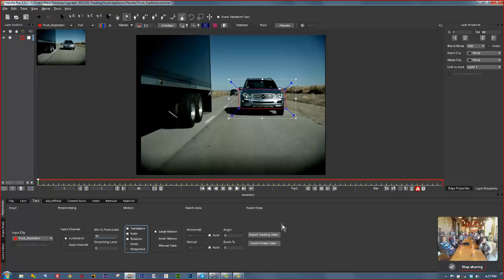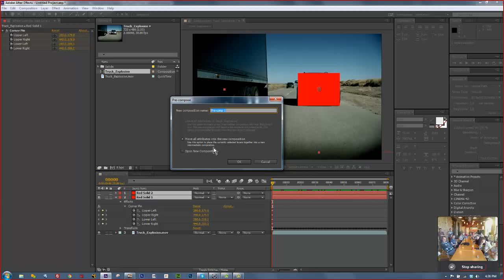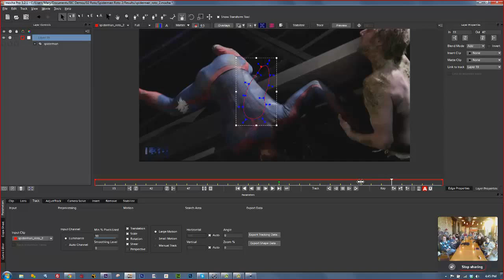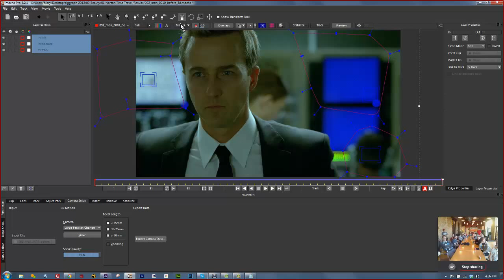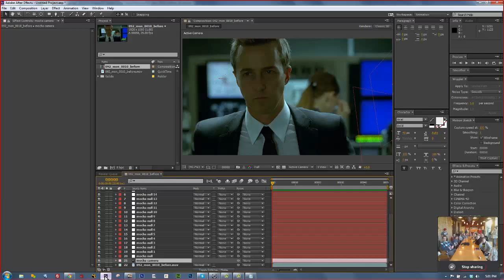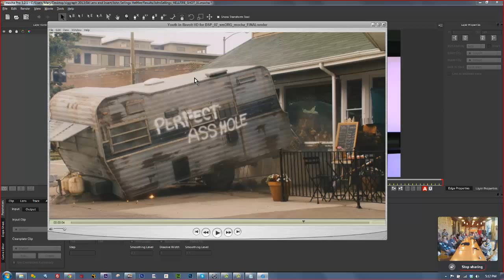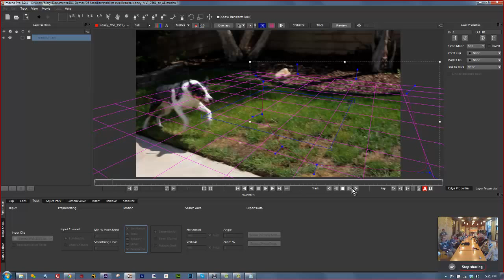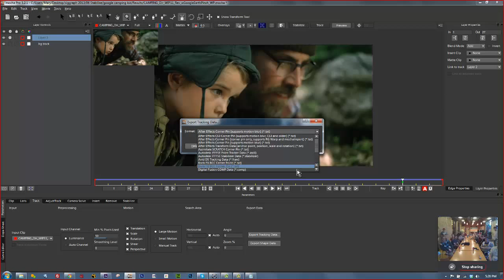Mary Poplin Live Webinar for Minnesota After Effects User Group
Mary Poplin performed a custom, live webinar for the  Minnesota After Effects User Group, hosted by Scott Cornell.  Users sent in requests for what they wanted to learn about, and we tailored the presentation to their interests.

Topics Covered:
mocha Pro: Tracking, Roto, Lens, 3D Camera Solver, Insert, Remove, and Stabilize
Shape layers in practice & open dialog
3D camera solver with and without floor planes and with object tracking
Use for the Anchor Point Data when translated to After Effects.
Using it for root work/wire removal.
Tracking tips for footage shot without tracking in mind

Software Used:
mocha Pro
After Effects
mocha AE

The Minnesota After Effects User Group meets monthly, for the most up to the minute information check them out on Facebook